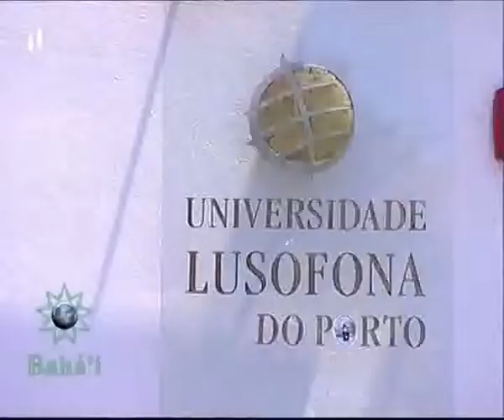Porto: Conferência na Universidade Lusófona (2011)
Reportagem numa Conferência na Universidade Lusófona, Porto, sobre Ciências das Religiões, com Paulo d'Oliveira, Sandra Teixeira, Alexandre Peixoto, Adriano Macedo e Marco Oliveira